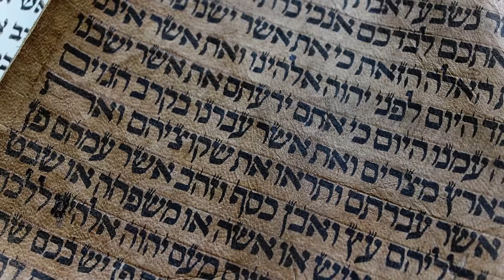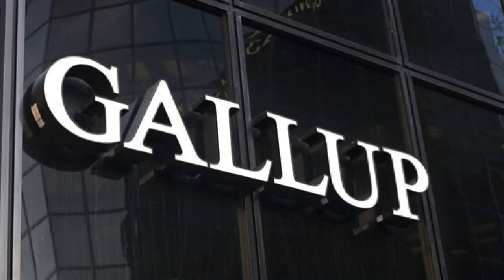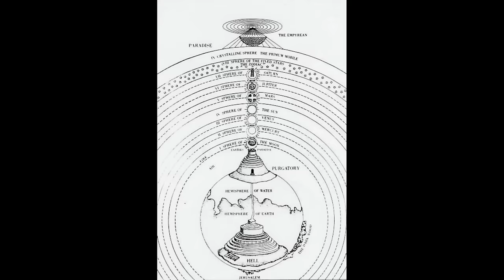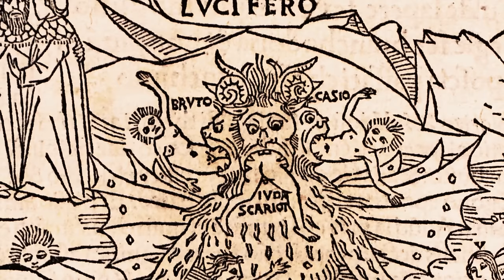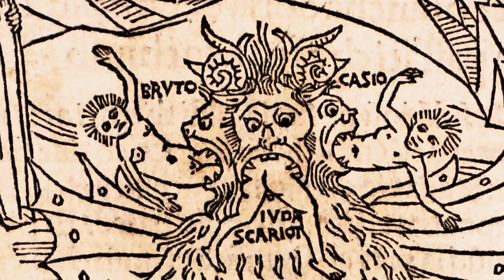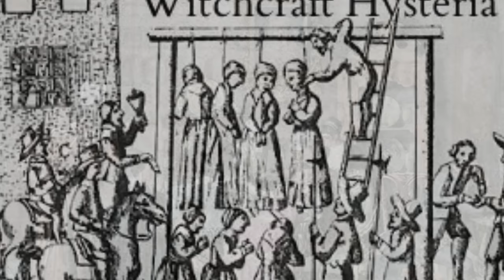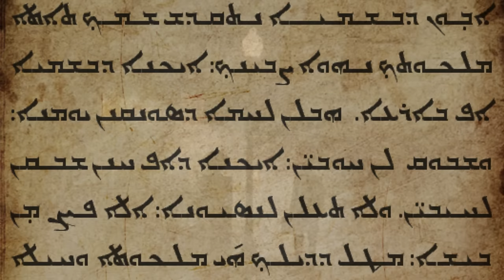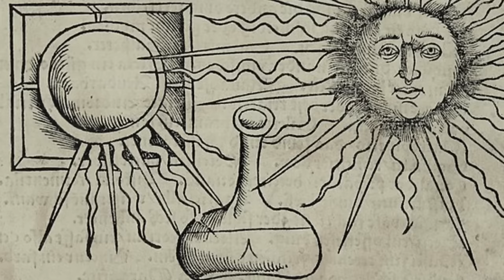The Left Hand of God: A History of Demons (Part 1)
In this episode we explore the origin of demons and the development of this concept throughout history, from Mesopotamia to the summonings of medieval magicians. We will also cover the concept of demonic possession and the doctrine of exorcism used by the Catholic Church.

00:00 - Intro
04:15 - Overview
06:43 - Pagan vs Christian Paradigms
08:40 - Mesopotamian/ Egyptian Origins
21:12 - Christian Demonology
31:20 - Possession/ Exorcism
44:47 -Medieval Occultism/ Demonic Evocation
53:44 - Paracelsian Philosophy of Demons
58:05 - Message to Viewers
59:05 - Outro

Share your personal paranormal or spiritual experiences with me to be featured on the show.